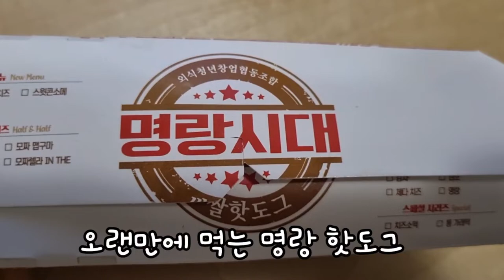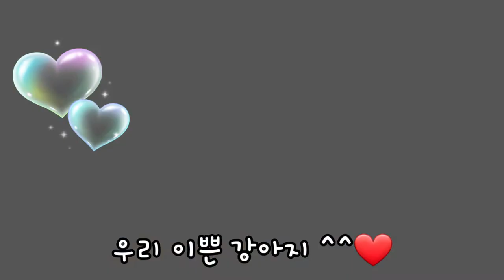수국차의 효능이 이렇게나 많다고? + 핫도그는 강아지를 공유로 만든다